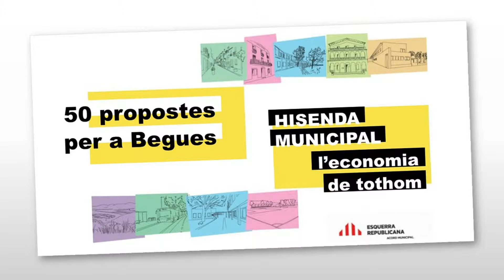FISCALITAT PROGRESSIVA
Eleccions Municipals 2019/ Esquerra Republicana de Catalunya / Begues